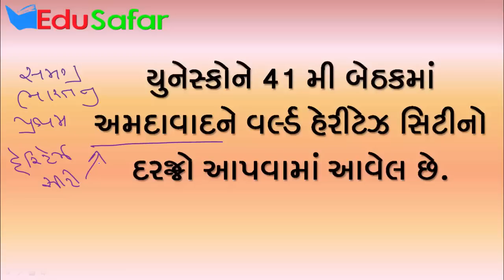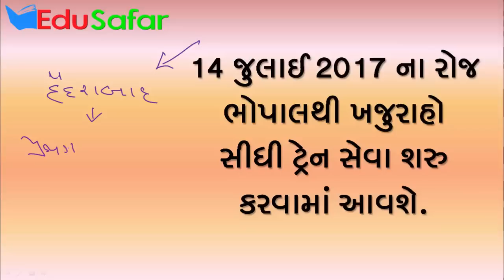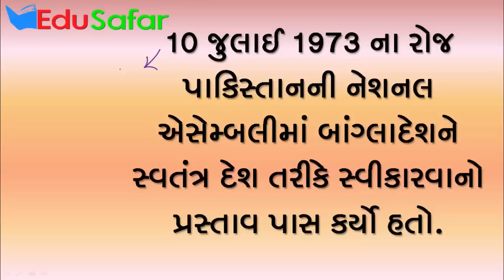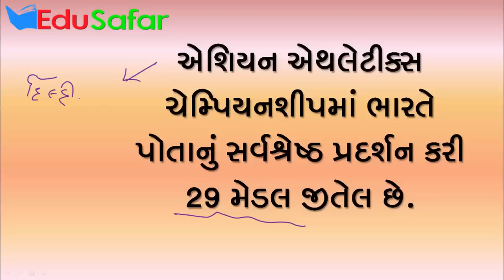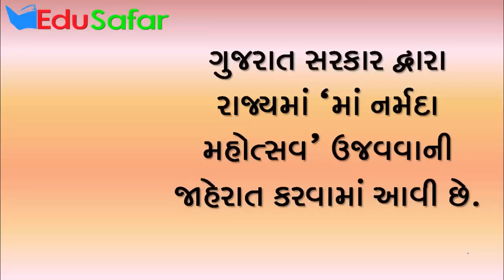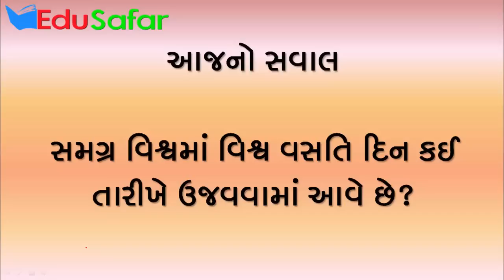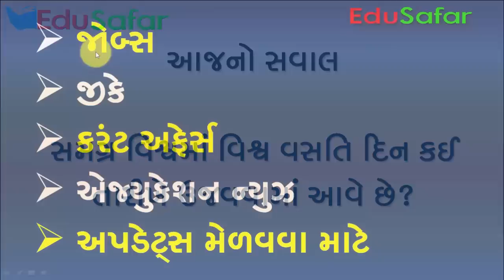Current Affairs in Gujarati 10 to 12 July 2017